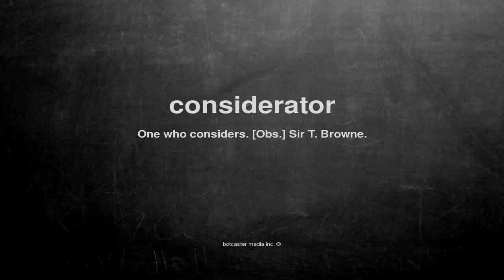What does considerator mean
What does considerator mean in English?